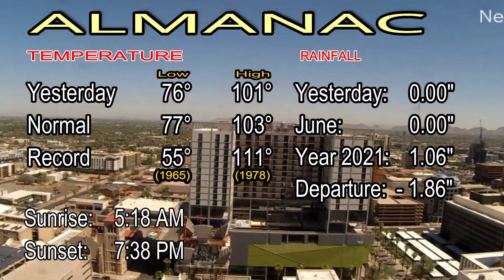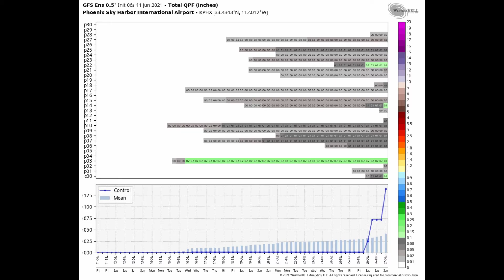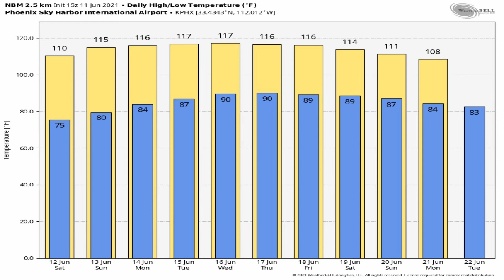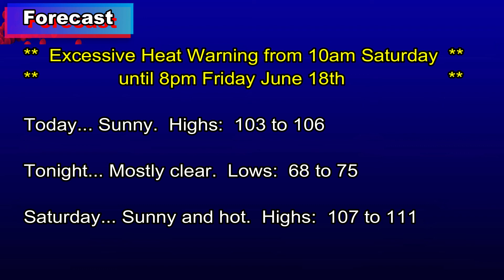June 11, 2021 Phoenix, Arizona Weather Discussion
** Excessive Heat Warning in effect from 10am Saturday through 8pm Friday June 18th **